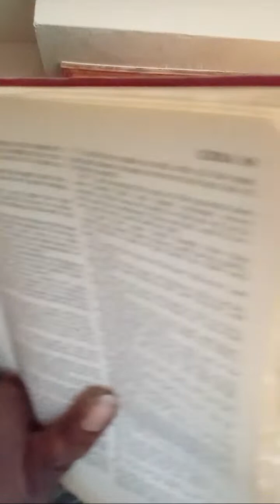we thank you for your journey Lord Amen